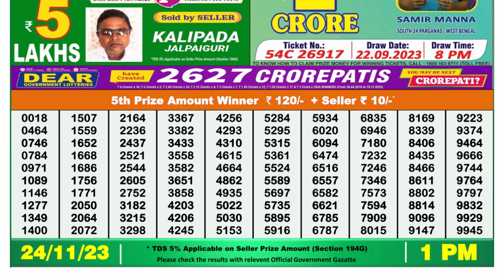Nagaland Lottery Sambad Live 1pm 24.11.23